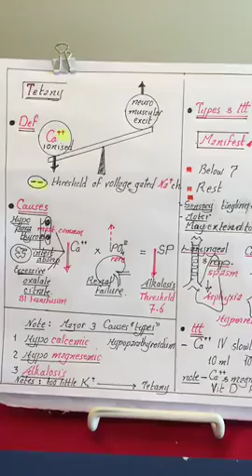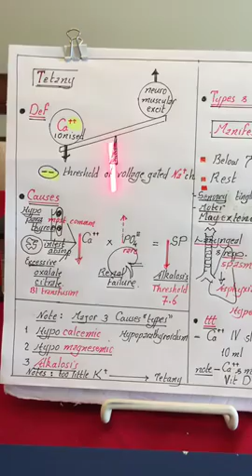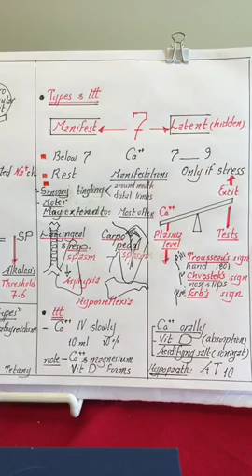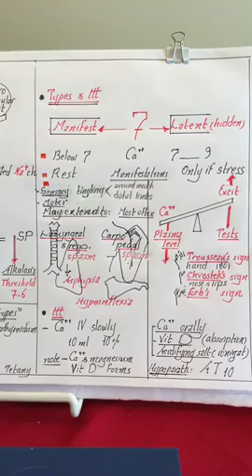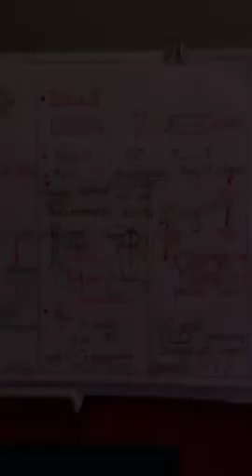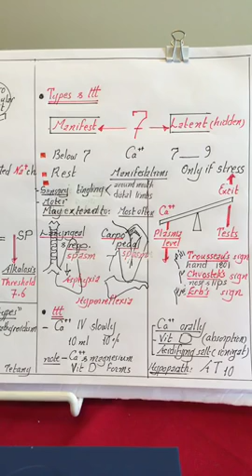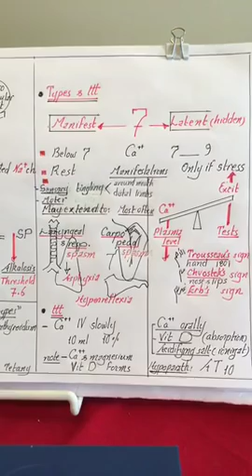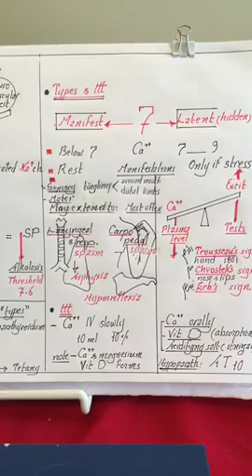Physiology | Endocrine | lecture 6 | part 3 | Tetany | Dr.Nagi | Arabic